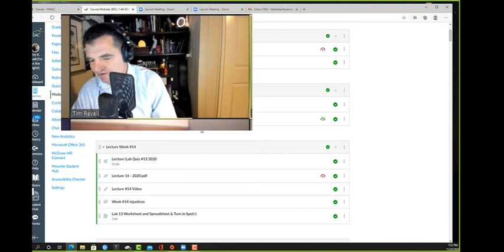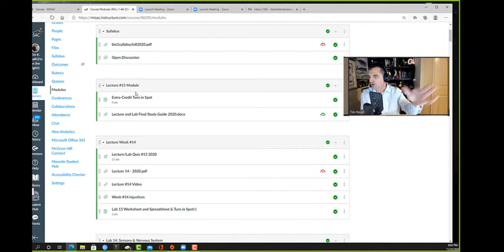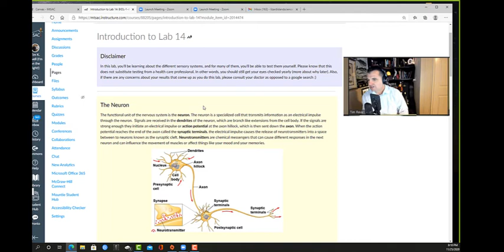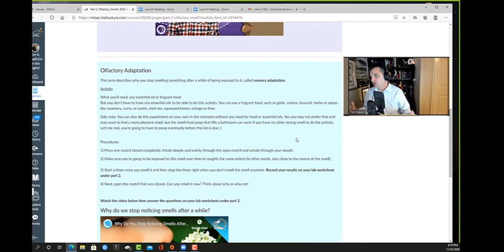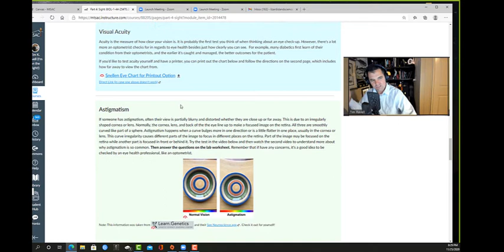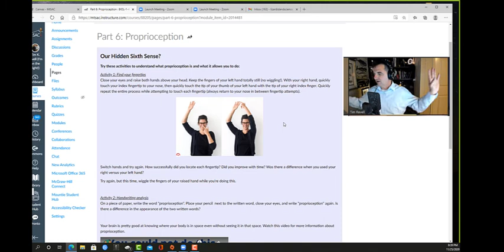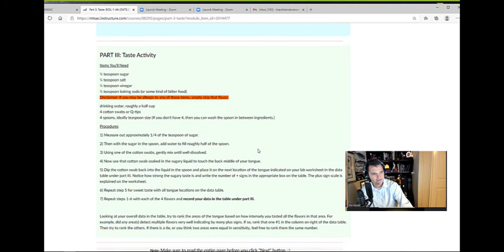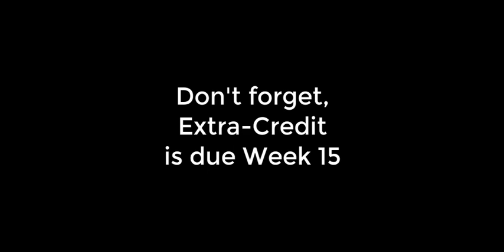Asynchronous and Review for Lab 14 Senses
For those that missed Lab 14, here is what we did!